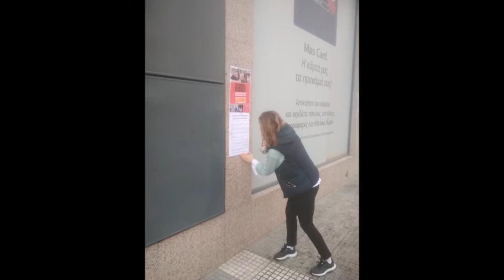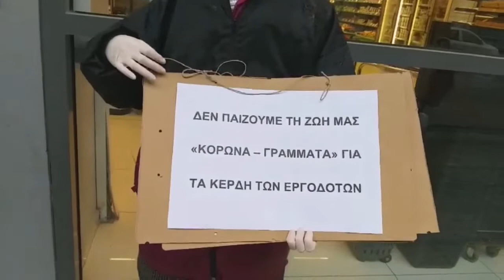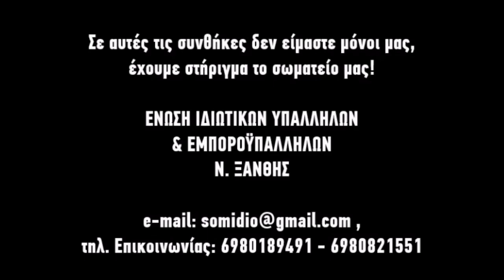ΣΩΜΑΤΕΙΟ ΙΔΙΩΤΙΚΩΝ ΥΠΑΛΛΗΛΩΝ ΞΑΝΘΗΣ - ΜΕΡΑ ΔΡΑΣΗΣ ΕΡΓΑΖΟΜΕΝΩΝ ΣΤΑ ΣΟΥΠΕΡΜΑΡΚΕΤ